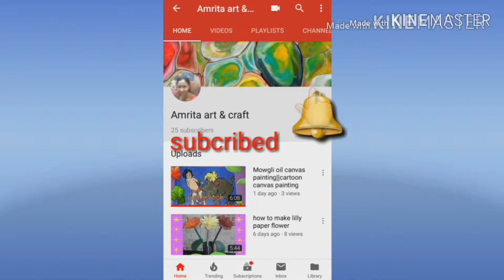Diwali diya stand decoration ideas||Best out of waste